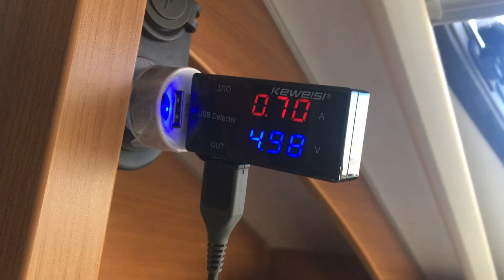FITUR 2019 y adaptador USB con Voltímetro y Amperimetro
Pequeña muestra de Fitur y el caravaning.

Os mostramos soluciones a tener un solo USB